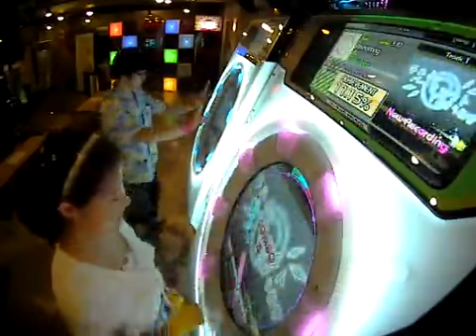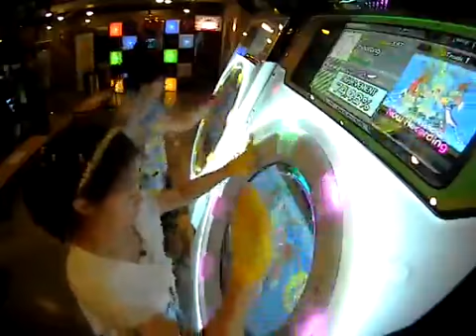MAIMAI 마이마이 Cirno's Perfect Math Class Master,치르노 산수교실 (10.Lv) - [Play - JKD(1P) , Minatang(2P)]